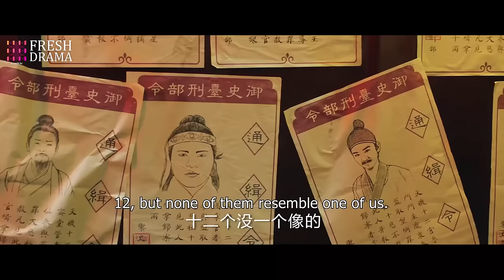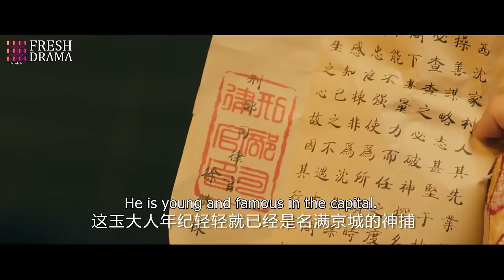【Multi-sub】Love on Thin Ice EP01 | 💑Princess & Guard | Hu Yixuan, Song Wenzuo | CDrama Base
Synopsis:
Shen Yao, on his journey to discover his true identity, enters the Secret Twelve Palaces and finds out the mystery behind it while battling twelve secret organizations. In order to prove the innocence of his father and the Twelve Palaces, Shen Yao sneaks into the Criminal Department to investigate the truth. He encounters female arrestor Wan Yun Ling and together they find the truth and fall in love. Eventually, Shen Yao and his friends uncover the conspiracies of Lin Jing Hai.

Starring:
Hu Yixuan as Wan Yunling
Song Wenzuo as Shen Yao

Episodes: 24

Genres: Mystery, Romance, Wuxia

Subtitles: English [CC]

Audio languages: Chinese

Director: Chen Peng